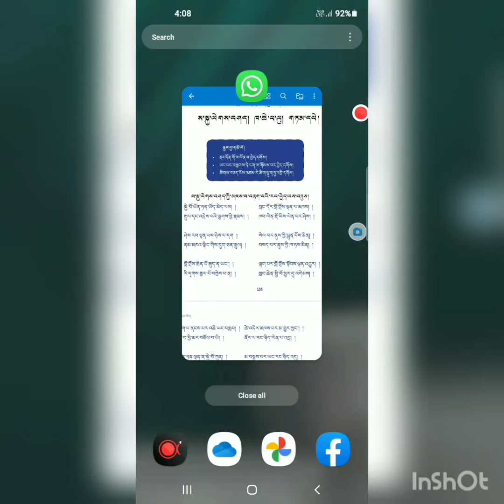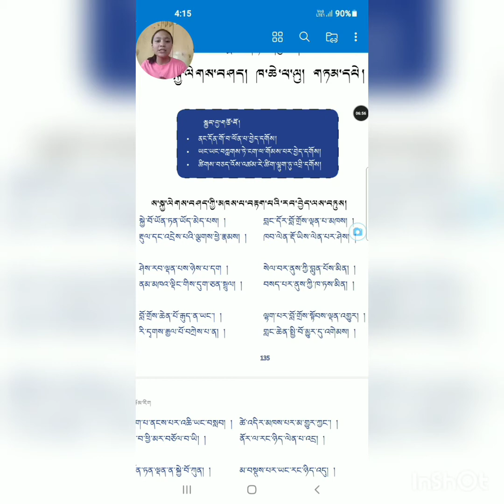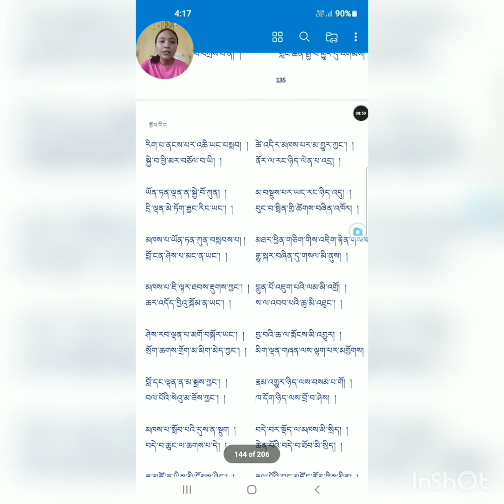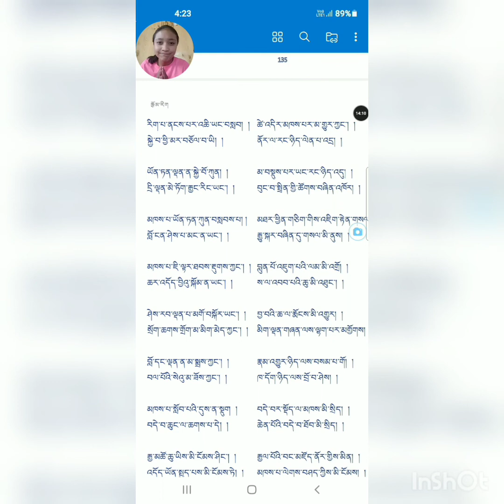#29 འཛིན་གྲྭ་དགུ་པའི་ས་སྐྱ་ལེགས་བཤད་ཀྱི་འགྲེལ་པ། Explanation of chapter 23 class 9 (Bhoti) part 1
you can zoom the video for a clear video.